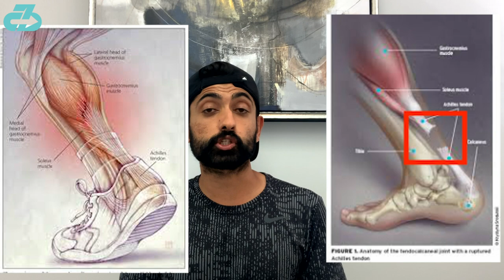Explained: Eberechi Eze Achilles rupture | Timeline & Career impact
Football (soccer) injury expert Dr. Raj, DPT explains promising Crystal Palace attacking midfielder Ebereche Eze Achilles’ tendon rupture, return timeline, the chances of him returning to pre-injury levels of performance, a major positive, risks moving forward, and key considerations moving forward  | Explained: Eberechi Eze Achilles rupture | Timeline & Career impact | Football injury analysis

For reference, I’m a DPT (Doctor of Physio), sports scientist, researcher, youth football (soccer) coach, mindfulness enthusiast and owner of 3CB Performance —providing sports medicine, performance, and mindfulness services online and in-person at clinics in West LA and Valencia, CA.

Here’s a table of contents:
- 0:00 What happened
- 0:19 Return timeline
- 0:31 Return to Performance
- 1:13 A key positive and risks
- 1:34 Key considerations
- 2:00 The Upshot
- 2:12 Outro